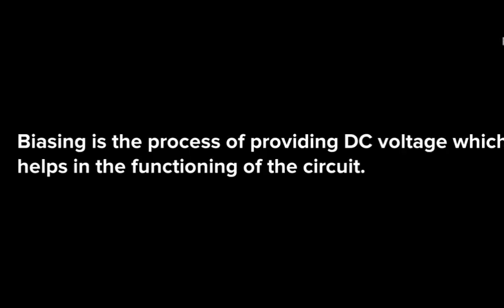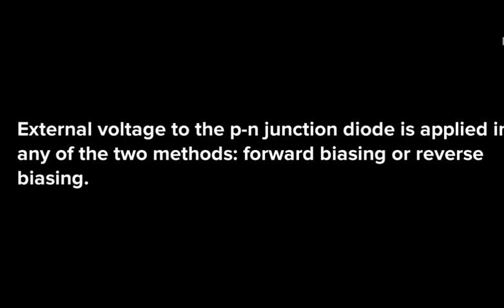what is biasing?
Biasing is the process of providing DC voltage which helps in the functioning of the circuit.